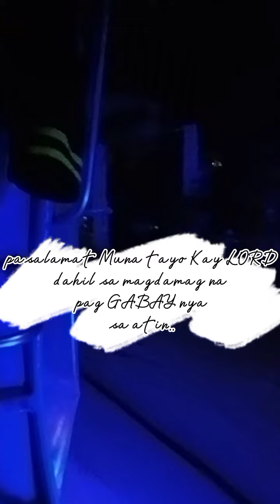Factory Worker Routine Vlog # 2 GAWIN UMAGA ANG GABI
Puyat at Pagod man basta't masaya ka sa mga katrabaho mo . push lang 🙏🥰

mga kapandak 😘